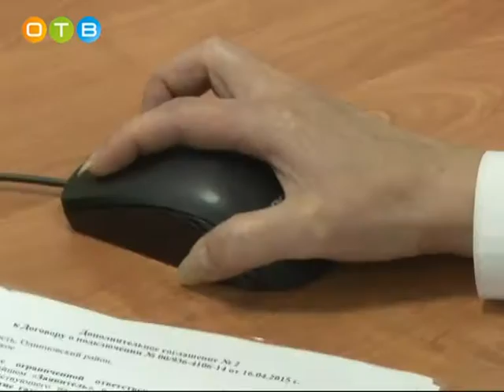А у нас на фирме газ!